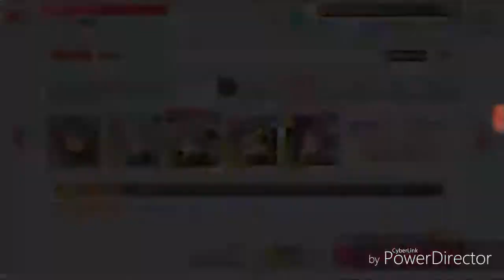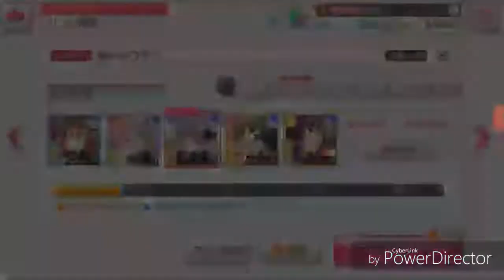【バンドリ】expertにどんどん挑戦してくで！ゆきなパワー発動や！！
まあ今回そのゆきなパワーは見事玉砕したけど・・・